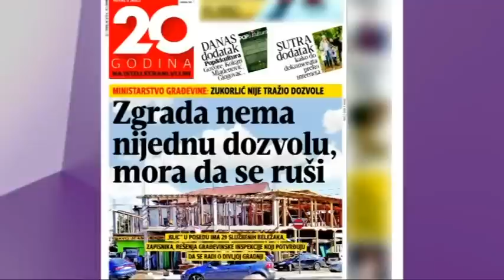Nelegalna gradnja Zukorlić napada Blic